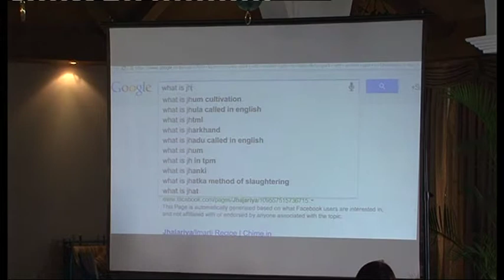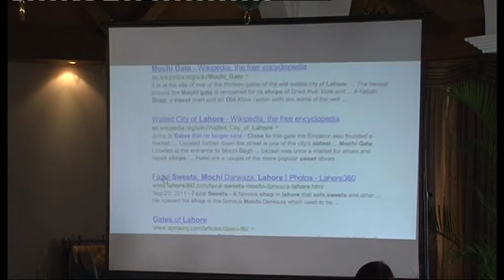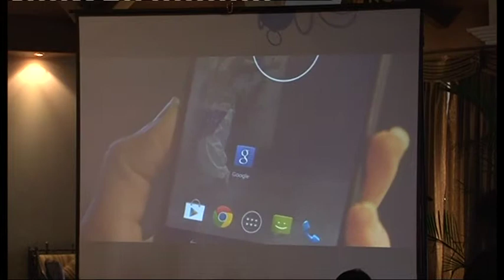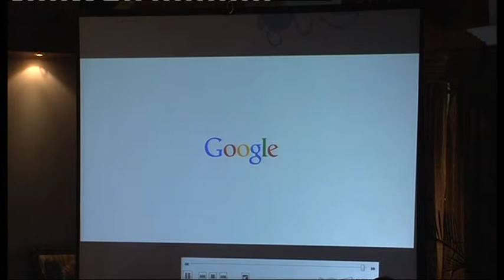Enhancing India-Pakistan Trade Part 22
rd Annual Conference on Enhancing India-Pakistan Trade
Venue: Longchamp Hall, Hotel Taj Man Singh, New Delhi

Programme
Day 1: February 2, 2015 (Monday)

9:45- 10:00 am Registration
10:00- 11:00 am  Inaugural Session

Welcome remarks: Isher Judge Ahluwalia, Chairperson, ICRIER

Book release: “India-Pakistan Trade - Strengthening Economic Relations”

Keynote Address: Yashwant Sinha, Former Union Minister for Finance and External Affairs

 Vote of Thanks : Rajat Kathuria, Director & CE, ICRIER

11:00- 11:30 am Tea/Coffee
11:30- 1:00 pm Session 1: India-Pakistan Trade Normalisation: Prospects and Challenges

Chair – Ishrat Husain, Dean & Director, IBA Karachi

Speakers:

Nisha Taneja, Professor, ICRIER [Download Presentation]
Muchkund Dubey, President, Council for Social Development, New Delhi
Abid Qaiyum Suleri, Executive Director, SDPI, Pakistan
A. M. Gondane, Joint Secretary, SAARC, Ministry of External Affairs, India
S. A. Hasnain, Visiting Fellow, Vivekananda International Foundation
S. Akbar Zaidi, Political Economist, Karachi
Neelam Deo, Director, Gateway House, Mumbai
12:45-01:30 pm Lunch